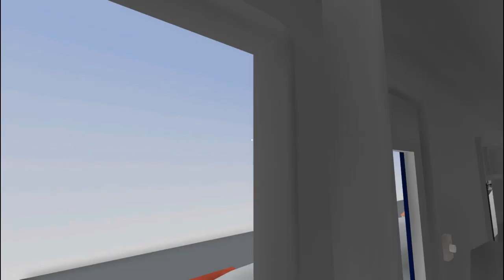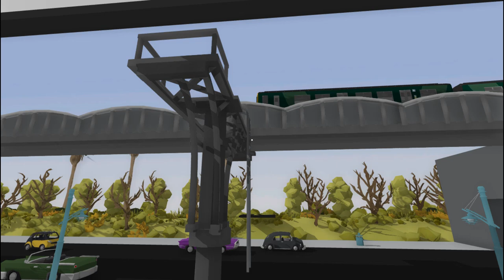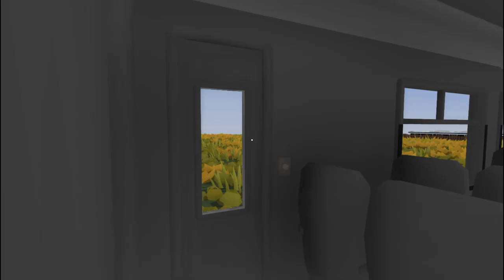Rolling Line Ep. 107 - Great Western Railway Class 150/2 - Sprinter Livery Showcase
Gaugepunk has recently made custom liveries available on the 'Sprinter' model. This model appears to resemble the Class 150/2 more than any other member of the Sprinter family, and that's mainly going by the door layout. It does not represent the 153's, 155's, 156's, 158's or 159's because those units have single-leaf doors at each end of the coach. Meanwhile the 150's have double-leaf doors closer to the middle.

Today I'm featuring two liveries that I have made for the 150 - Great Western Railway and Northern. The layout is Crompton Overhead, and this video is simply a run from the main depot to the other end of the line and back. Also seen is the Desert Metrolink Sprinter, which was made by temporary_skreet.